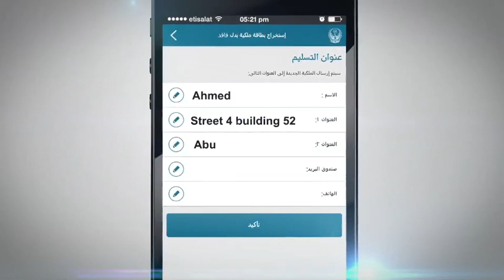استصدار بطاقة ملكية بدل فاقد عن طريق تطبيق وزارة الداخلية UAE MOI- APP